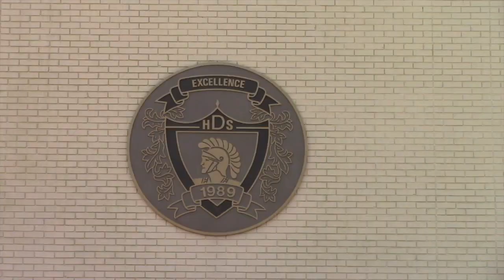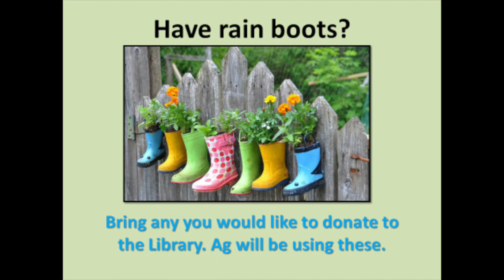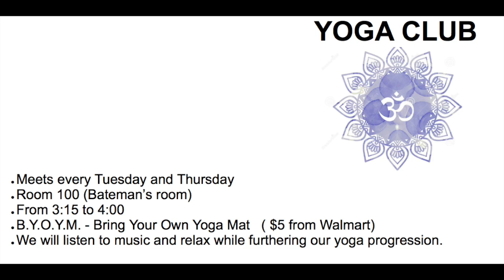Good Morning Daphne